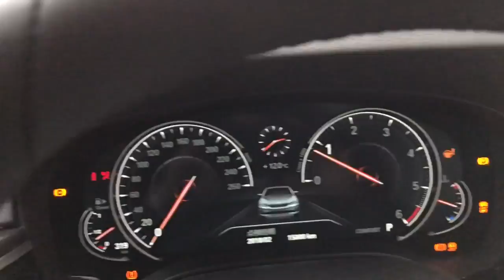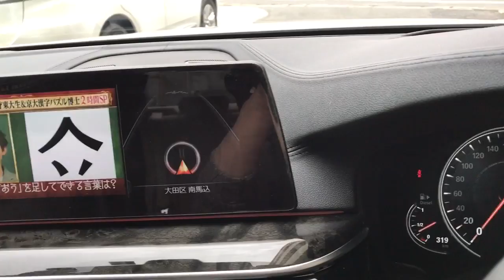BMW G30 完全TVキャンセルコーディング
60キロ以上でも👍